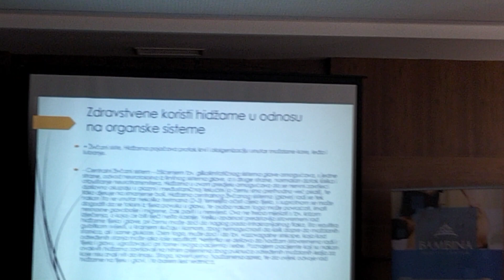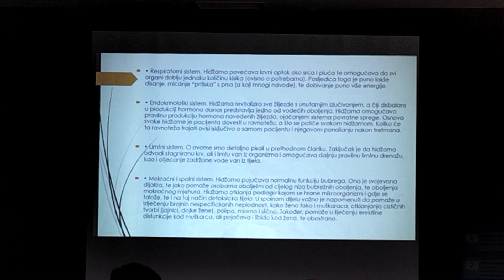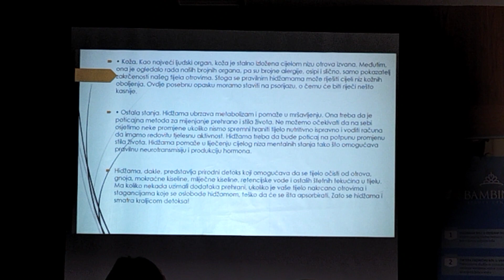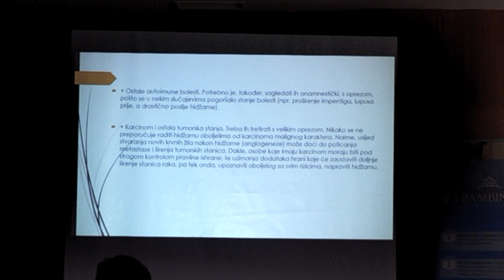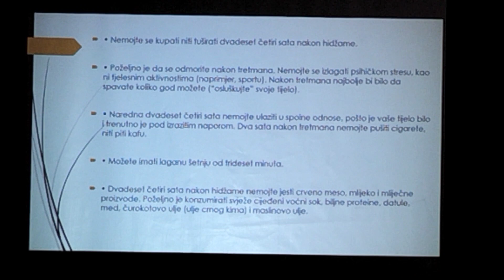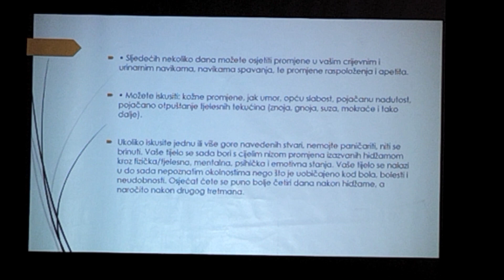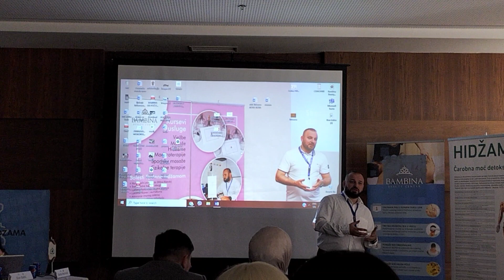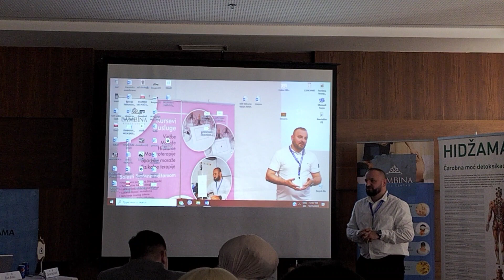Seminar Hidzama (2022)